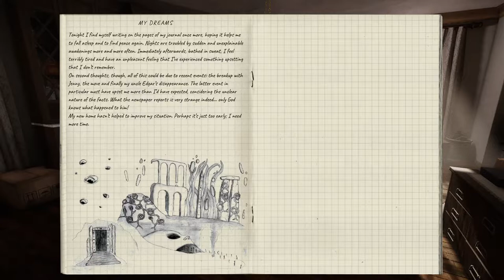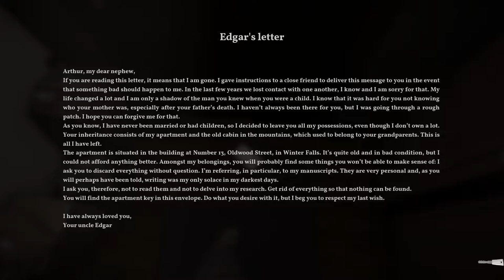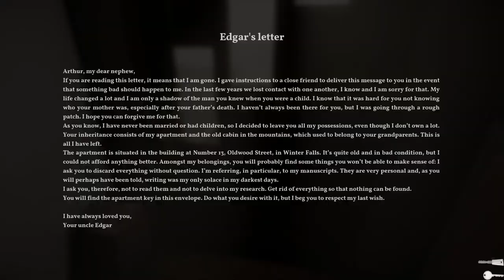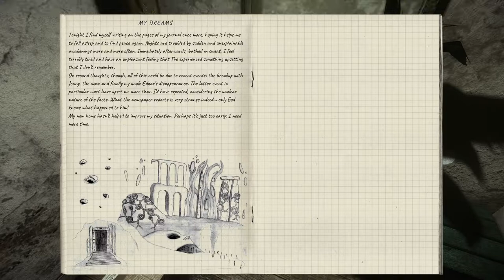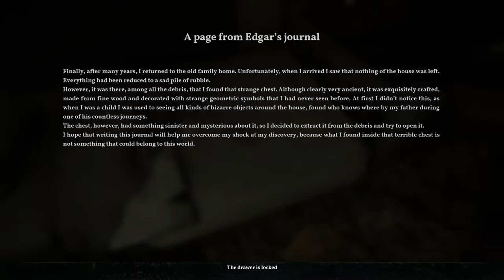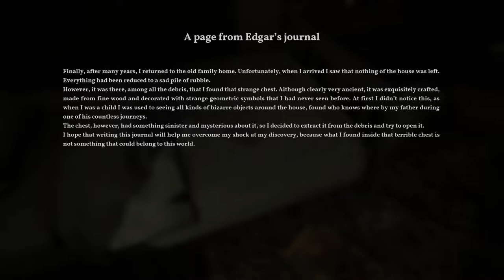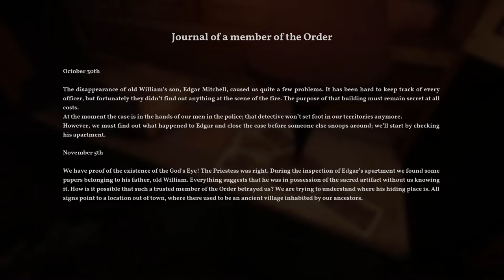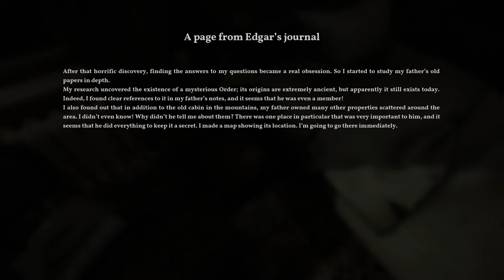Finally exposing the truth about the Illuminati existence and the reptilians ! The Alien Cube Part:1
the first impression on The Alien cube ! a game where i inherit some property and uncover the family secrets while having some cosmic nightmares !